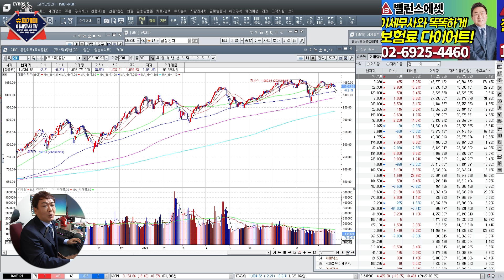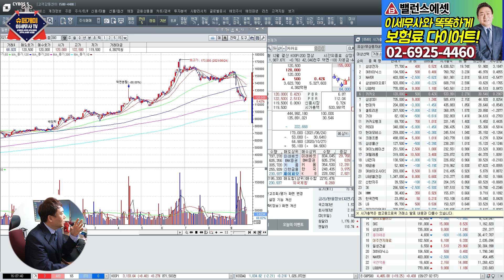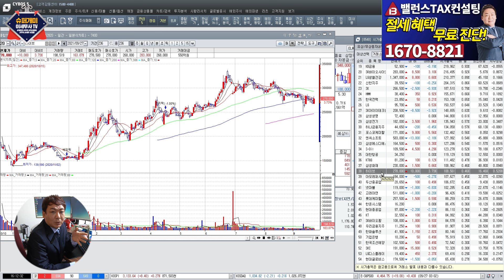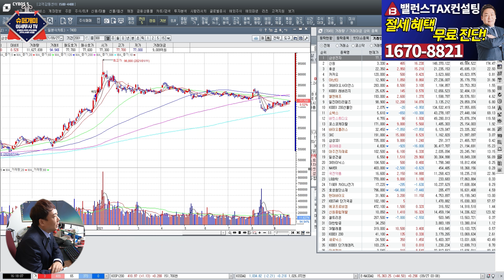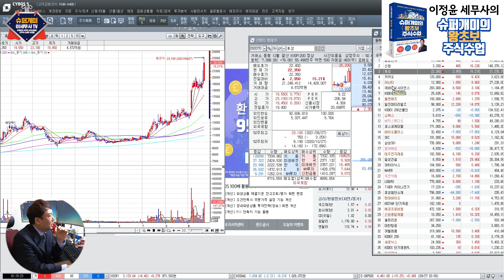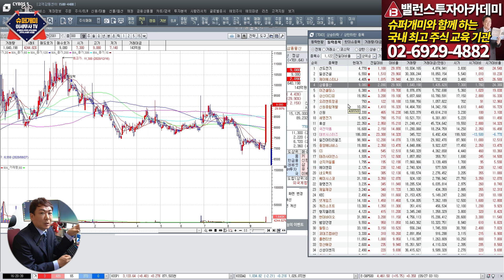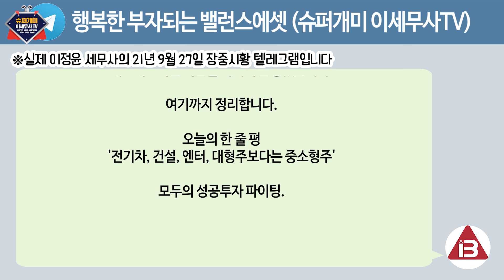시가총액 상위 10위 대형주들 오징어게임에서 탈락된 느낌...슈퍼개미 이정윤 세무사의 장마감 정리📈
긴 추석 연휴에 저희 회사 휴가로
오랜만에 인사드립니다.
오늘의 장마감 시가총액 상위 종목,
상승률 상위 종목, 거래대금 상위 종목을
통해 정리하며 내일을 준비해 봅시다!

👉이정윤 세무사의 『슈퍼개미의 왕초보 주식수업 (개정판)』

이세무사TV 멤버십전용 영상을 보세요.